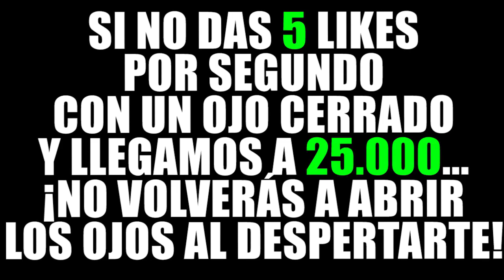¡DESAFÍO LUCKY BLOCKS DE MASSI .EXE! ¿QUIÉN GANARÁ? | MINECRAFT TROLL